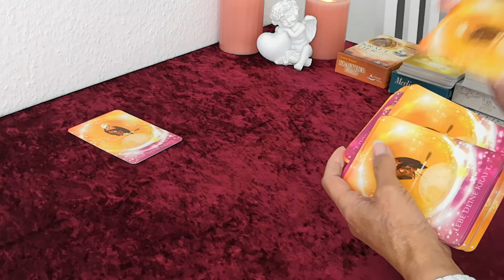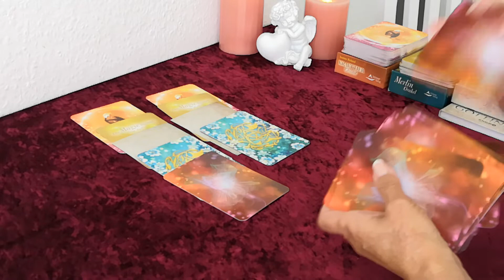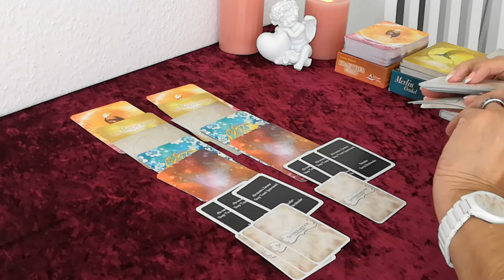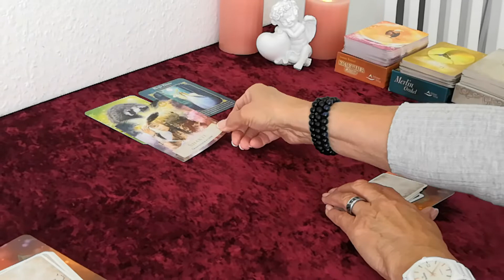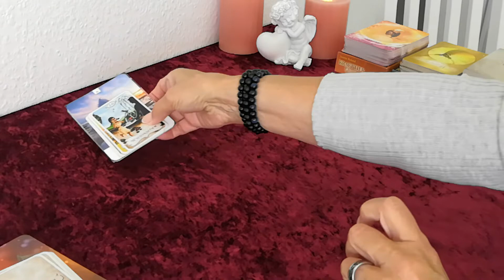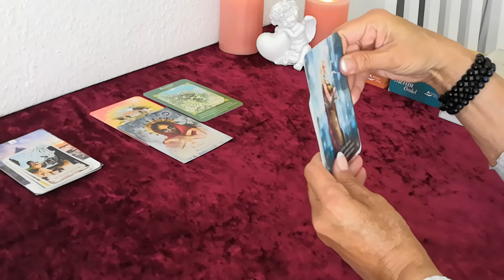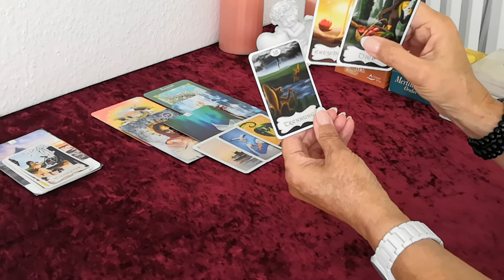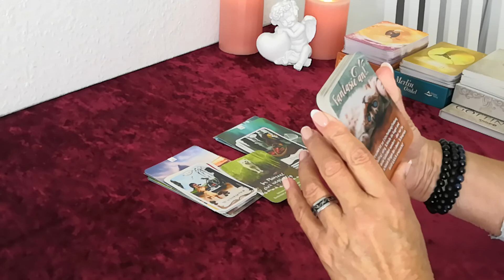🍁 🍁 KLEINES WOCHENENDORAKEL (22.+23.10.2022) 🍄 🍄